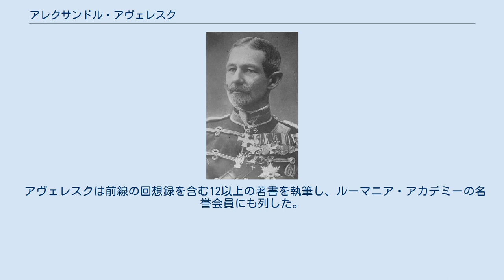アレクサンドル・アヴェレスク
アレクサンドル・アヴェレスク（Alexandru Averescu、1859年4月9日 - 1938年10月3日）は、ルーマニアの軍人、政治家。
元帥。
 第一次世界大戦中にルーマニア陸軍司令官を務め、3度首相となった他、1918年1月-3月には外相、1938年には無任所相を務めた。
1907年の農民蜂起の鎮圧で頭角を現し、モルダビアのルーマニア戦線で評価を高めた後、1920年から1921年にかけて政権を握った国民自由党に接近し、フェルディナンド1世と国民自由党の後援およびコンスタンチン・アルゲトイアヌやタケ・イオネスクの支援を得て権力を握った。
 彼は国民自由党の指導者イオン・ブラティアヌの支持の下、野党勢力により引きずり下ろされるまでの間に農地改革を法制化し、共産主義活動の抑止政策を取った。
1926年から1927年にかけてはイタリアファシスト政権との間で締結した条約が物議を醸し、国外逃亡していたルーマニア王子カロルと復位の密約を結んだ。
アヴェレスクは国民自由党の退潮に直面するが、多数の右翼勢力との取引の末、カロルを帰国させカロル2世として即位させるのに貢献した。
 アヴェレスクは前線の回想録を含む12以上の著書を執筆し、ルーマニア・アカデミーの名誉会員にも列した。
ミハイ勇敢公勲章を授けられた他、1930年にルーマニア元帥に列せられた。